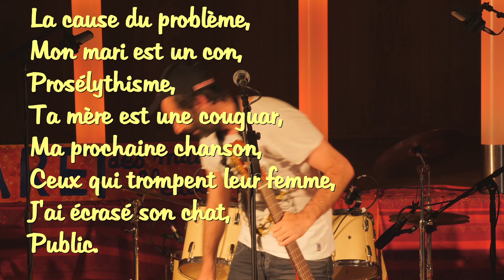ALEKS NOUCHMA A SAMMERON LE 15 04 2018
-Printemps musical de Sammeron 2018-